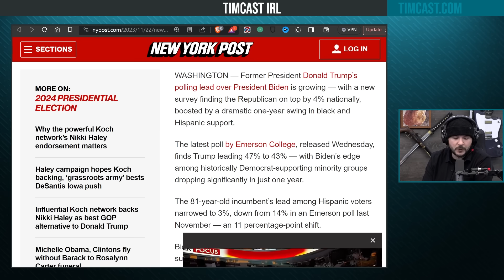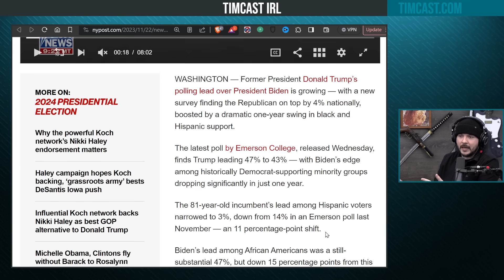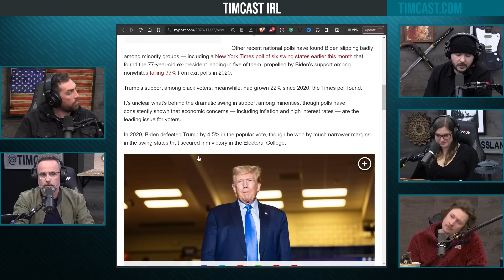Black & Hispanic Voters ABANDON Democrats, Trump Takes MASSIVE Lead In 2024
Hosts:
Tim @Timcast (everywhere)
Libby @TPostMillennial (X)

Guests:
Jeremy Boreing @JeremyDBoreing (X)
Shane Cashman @ShaneCashman (X)